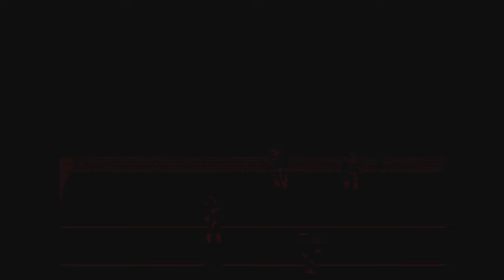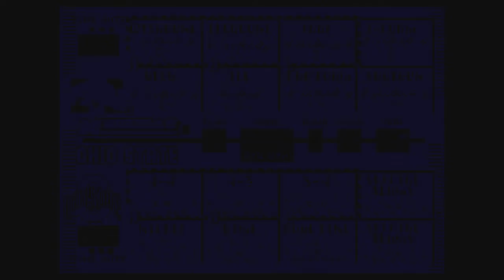Bill Walsh College football 95 pt. 2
Weeks 3 and 4 of season mode with Michigan.